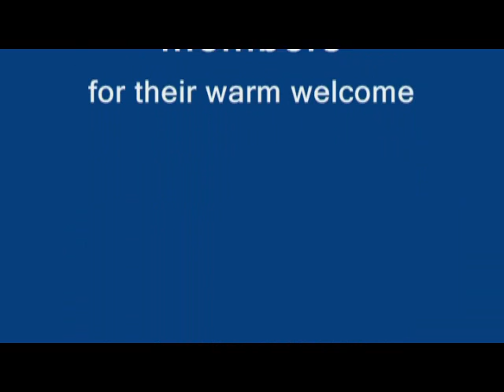Gauge 1 Live Steam at Nienoord in the Netherlands 2011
a compendium of short clips of the day´s running on 2nd June 2011 at Nienoord „Stoom en modelbouwdagen" at Nienoord Park near Groningen in the Netherlands.
The event roughly translates as; "Steam and Modeling days" and is aimed at Model engineering in Steam.
The exhibits and attractions at the four day event embrace model steam ships, traction and stationary engines and of course model railways in gauge one upwards.
Armed with just my little pocket camera, I sadly I couldn´t film more. I had to tend to my own loco.
I would like to thank Bram Hengeveld for the invitation, and the Dutch Gauge One members for allowing me to participate. Thanks also to Tobias from Hannover for the encouraging banter! Hope you enjoy the clip! All the best, Philip Hearn